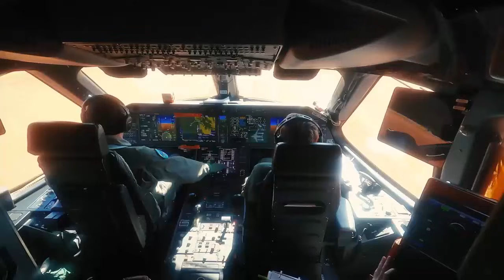China's New Large Y-30 military transport aircraft Competing with the A400M Atlas and the C-130-J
A new flight footage suggests that China’s Y-30 medium military transport aircraft appears to have conducted its first flight on December 16 2025. Competing with the A400M Atlas and the C-130-J, the Y-30 will fill the capacity gap between the Y-9 medium transport and the Y-20 strategic airlifter, thanks to a planned payload capacity of around 30 tonnes and a four-turboprop configuration.